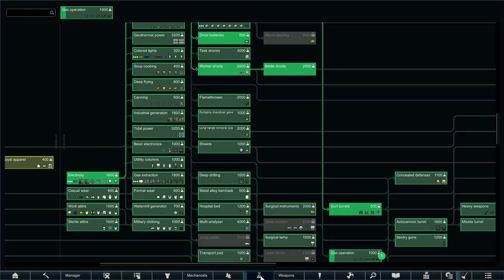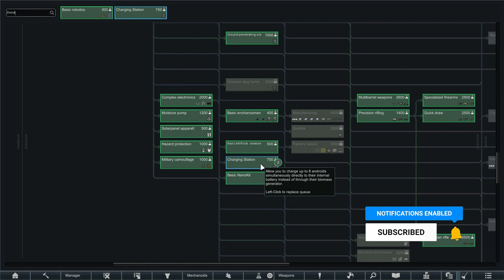RIMWORLD Android Master EP2 | Forced Labor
RimWorld is a literal war crime simulator and I have no idea if youtube will accept it into the algorithm we will have to see! Come join me as we create the strongest android of all time!